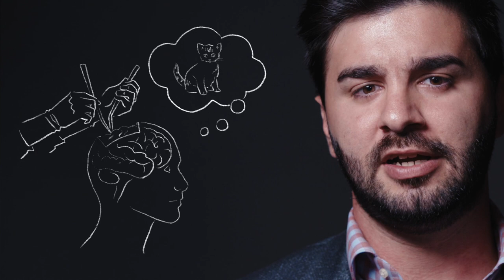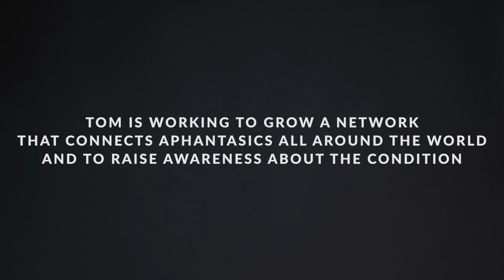Because of aphantasia, I’m not able to picture things in my mind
It wasn't until his twenties that Tom Ebeyer realized that his brain worked differently than others. That's when he discovered that there is such a thing as a mind's eye — and he didn't have one.

Tom has aphantasia, a rare condition where people are unable to visualize things in their mind.

For years, the phenomenon had no name, and Tom felt alone in his experiences. But when he learned about a neurologist in the United Kingdom who was researching a mystery condition that sounded similar to his own, it opened up a new world that would change his life.

The Aphantasia Network is the leading community platform for exploring Aphantasia Life